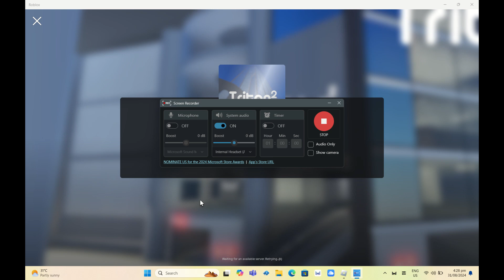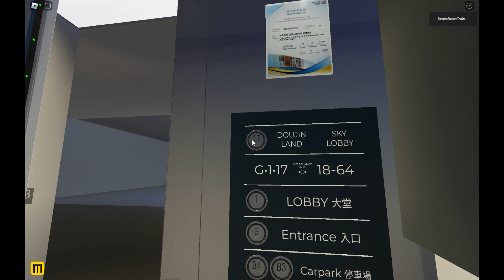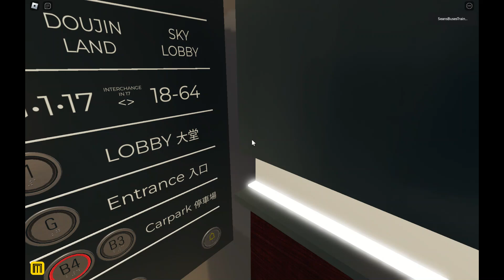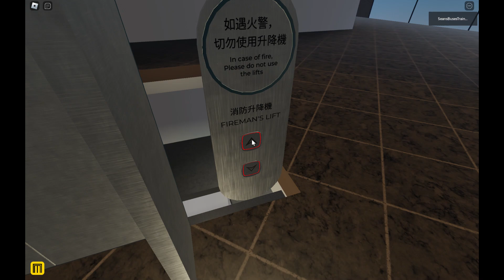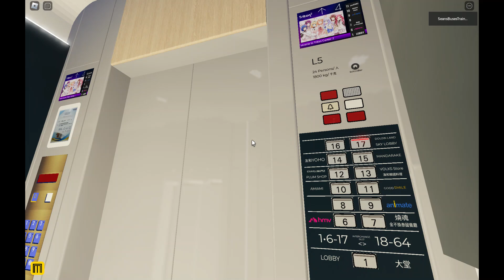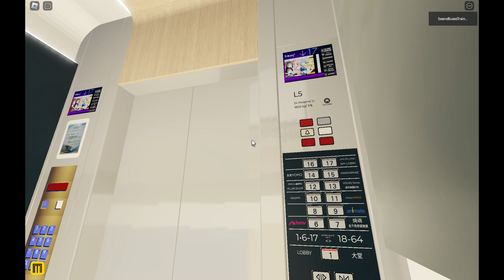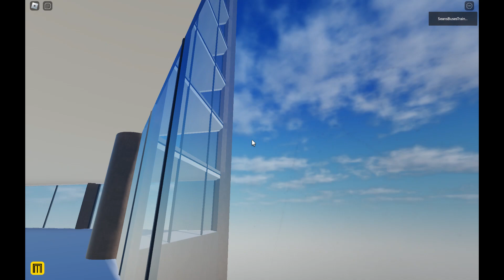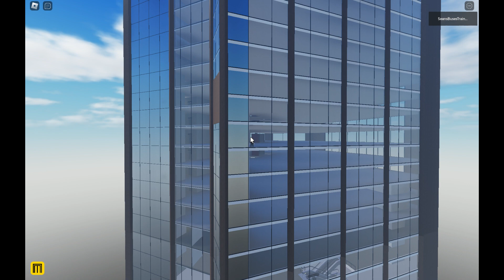All Schindler Elevator and Escalator Ride Roblox Gaming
From: @probinsyanoelevators2023 @bremgreicovera3478 @vlogsliftph34 & @ElevatorsfromPhilippines